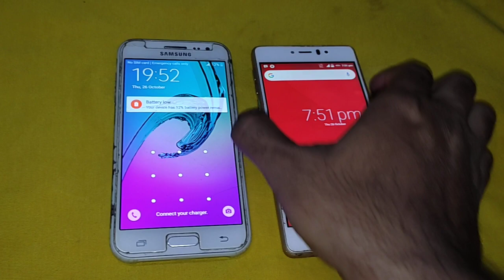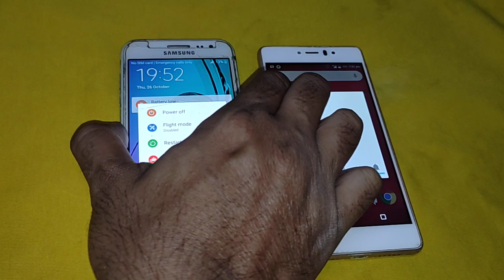Old Samsung vs. Old LYF Power Off/On Speed Test: Who Wins?